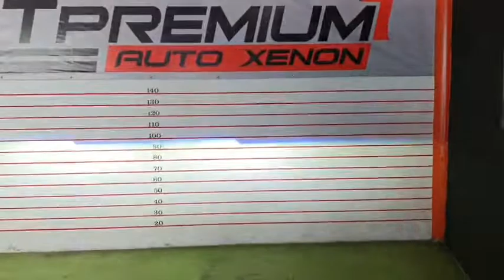Ford Ranger โปรเจคเตอร์เลนส์ควบคุมเเสง Projector Bi-LED LASER PHOENIX PRO-MAX 55W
🚘 Ford Ranger 🚘
1️⃣ Projector Bi-LED LASER PHOENIX PRO-MAX 55W
2️⃣ วงแหวน LED Bm Style

1. 📍 แผนที่ BT Premium Auto Xenon สาขาบางพลี

2. 📍แผนที่ BT Premium สาขาพุทธมณฑลสาย 3

3. 📍แผนที่สาขาบางใหญ่

4. 📍แผนที่ BT สาขารังสิต

5. 📍แผนที่ BT สาขาพัทยา

6. 📍แผนที่ BT สาขาราอินทรา

7. 📍 แผนที่ BT 🇹🇭 สาขาศรีนครินทร์ 🇹🇭

8. 📍 แผนที่ BT 🇹🇭 สาขาท่าพระ 🇹🇭

9. 📍 แผนที่ BT 🇹🇭 สาขาอยุธยา 🇹🇭

10. 📍แผนที่ BT 🇹🇭 สาขาท่าสุขสวัสดิ์ 🇹🇭

11.📍แผนที่ BT 🇹🇭 สาขาโคราช 🇹🇭

12.📍แผนที่ BT 🇹🇭 สาขาขอนแก่น 🇹🇭